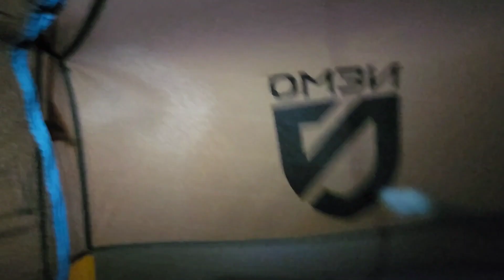PCT short: The Windy and Sandy Desert!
It's beautiful and amazing! And sandy. lol I'm 3 weeks into my journey on the PCT. It's hard to find time to edit but it's a long journey so I'll figure out how. I have lots of footage so things will be out of order. We're going random, everyone! Bare with me. This is the last couple days interesting moments... WIND! Crazy wind out here.